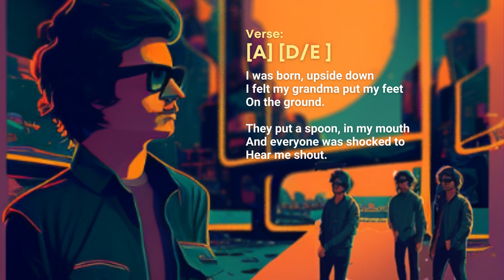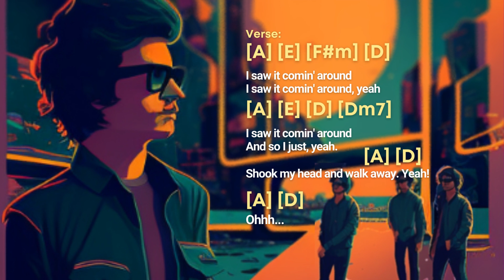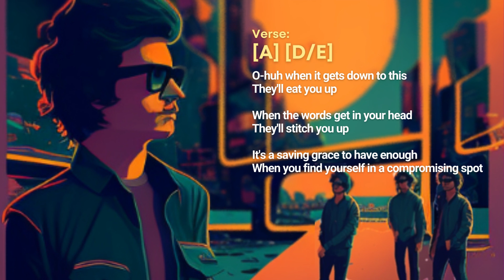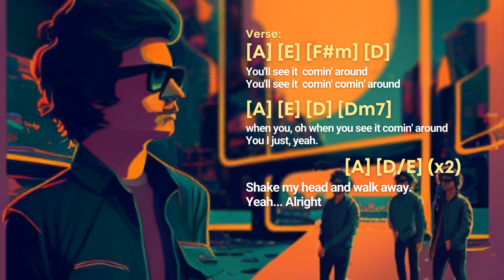[ Shake Yer Head Eraserheads ] Guitar Chords and Lyrics Play along.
This video contains Chords and Lyrics .
Rhythm, Acoustic Guitar and Vocals Practice and Play along.
Listening to  HD Music
Pinoy Rock, Filipino Music, OPM - EHEADS
Eraserheads. Guitar Chords and Lyrics Play along.